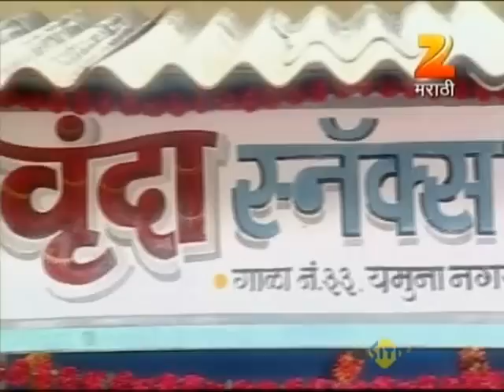Dilya Ghari Tu Sukhi Raha | Zee Marathi TV Serial | Full Ep - 275 | Bhakti, Saurabh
Show Name : Dilya Ghari Tu Sukhi Raha
Producer/Star Cast : Sanjay Jadhav, Deepak Rane Bhakti Deshpande,Mrunal Chemburkar,Atisha Naik,Yogesh Soman,Rajan Bhise,Saurabh Gogate

DILYA GHARI TU SUKHI RAHA is a story of two families living opposite to each other in Mumbai's crowdie area of Limbu Wadi. Though the families are well known to each other from many years, their lifestyle, their thinking, their approach to lives and their upbringing is extremely different.